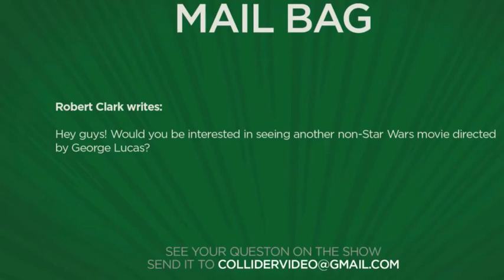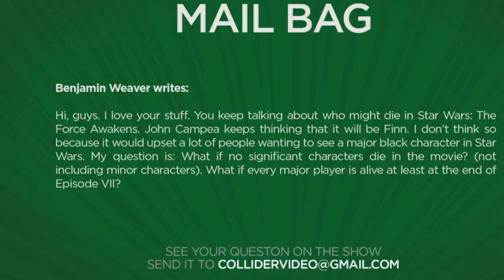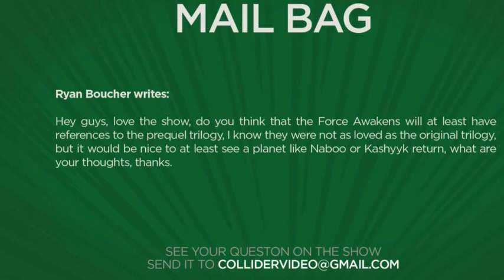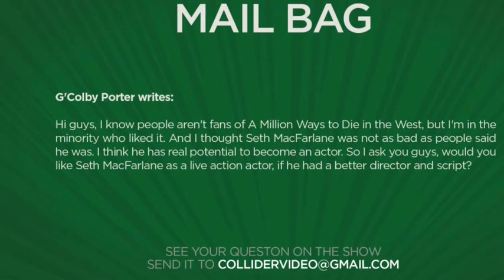Collider Movie Talk Captain America Civil War Trailer Review, Tom Cruise Joins Monster Universe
On today's episode of Movie Talk (Wednesday November 25th 2015) we discuss the following:

On this episode of Collider Movie Talk, John Campea, Kristian Harloff, and Jon Schnepp discuss the following:

Captain America: Civil War trailer

Tom Cruise cast in The Mummy

Non-Star Wars movie by George Lucas

Who will die in Star Wars: The Force Awakens

The Force Awakens to refer to the prequels

Seth MacFarlane - a better director or actor?